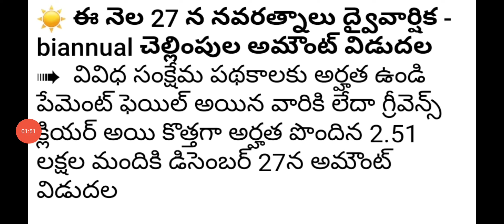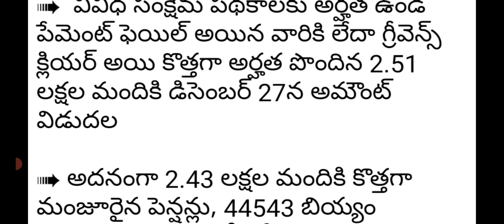ఏపీ రేషన్ కార్డు ఉన్నవారికి ఒకేరోజు 9 పథకాల డబ్బులుజమ|ap navarthnalu schemes pending amount released